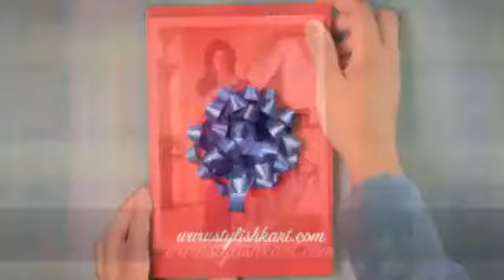Bridal and Lehenga Sarees 791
for latest collection of Saree, Salwar Kameez, Suits and Bridal Collection